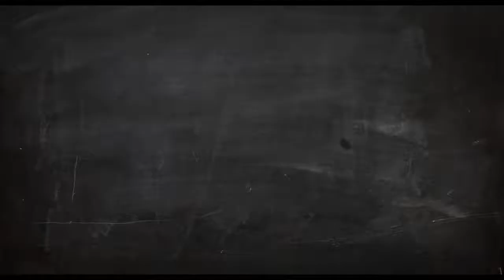Gosto Se Discute - Trailer Oficial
Direção: André Pellenz
Elenco: Cássio Gabus Mendes, Kéfera Buchmann, Mariana Ximenes
Distribuição: Imagem Filmes

Sinopse: Em meio ao desenvolvimento de um novo cardápio para o seu restaurante, um chefe de cozinha perde o seu paladar. Ao mesmo tempo que enfrenta esse problema, ele precisa lidar com a concorrência de um novo restaurante que abriu em frente ao seu e que é comandado por um jovem moderno.